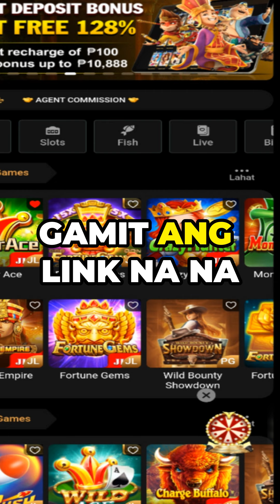Huge PRIZES here, try guys , legit to superb!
Wow ang laki ng PANALO sa

Discover how you can turn a small deposit into big winnings with the PHTaya app! In this video, we'll walk you through the exciting features of this app, where you can win up to ten times your deposit with just one to ten pesos. Plus, learn about the amazing incentives, including rebates for every deposit and an exclusive bonus when you sign in and deposit using the link provided. Don’t miss out on how you can make the most of these incredible offers!

Tuklasin kung paano mo maaaring gawing malaking panalo ang maliit na deposito gamit ang PH Taya app ni JUST PRINCE! Sa video na ito, ipapakita namin sa inyo ang mga kapanapanabik na tampok ng app na ito, kung saan maaari kang manalo ng hanggang sampung beses ng iyong deposito sa halagang isa hanggang sampung piso lamang. Dagdag pa rito, alamin ang tungkol sa mga kamangha-manghang insentibo, kasama na ang mga rebate para sa bawat deposito at isang eksklusibong bonus kapag nag-sign in at nag-deposito gamit ang ibinigay na link. Huwag palampasin kung paano mo magagamit ang mga kahanga-hangang alok na ito!

I-like at i-share ang video na ito kung ito ay nakatulong sa inyo!

--- you can turn a small deposit into big winnings with the PH Taya app by JUST PRINCE! In this video, we'll walk you through the exciting features of this app, where you can win up to ten times your deposit with just one to ten pesos. Plus, learn about the amazing incentives, including rebates for every deposit and an exclusive bonus when you sign in and deposit using the link provided. Don’t miss out on how you can make the most of these incredible offers!